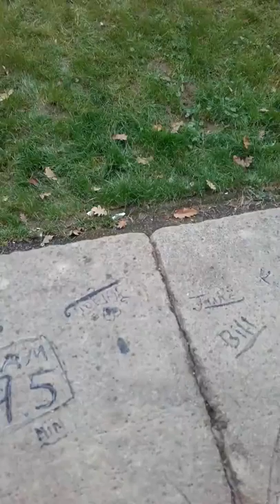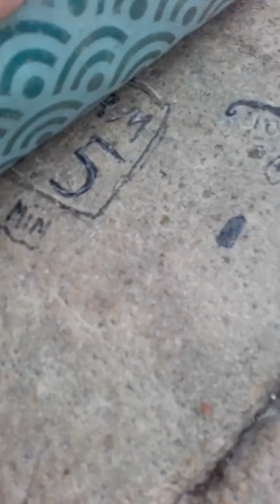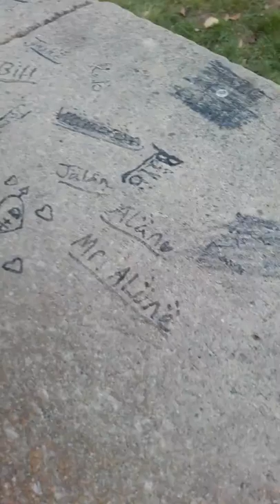Vlog. I guess...